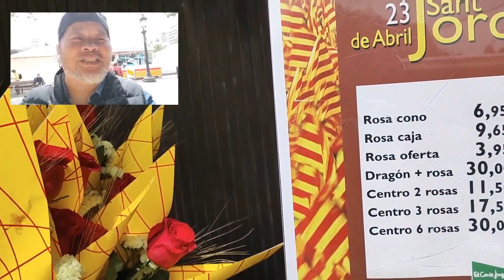[Barcelona Spain Celebrates Sant Jordi 23 de abril de 2022/Batangeno Bcn